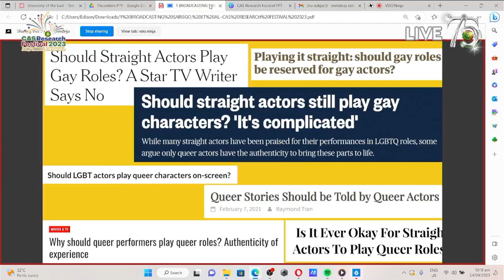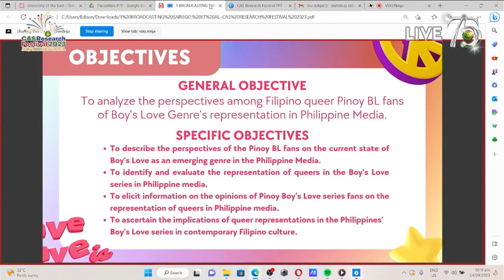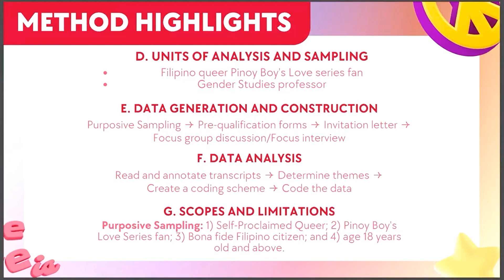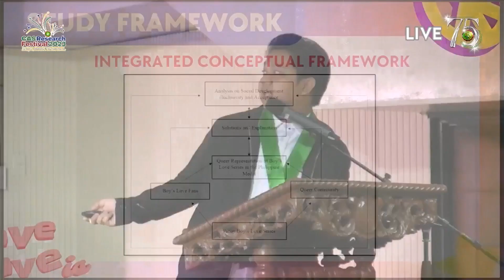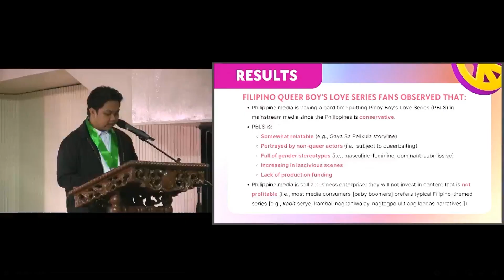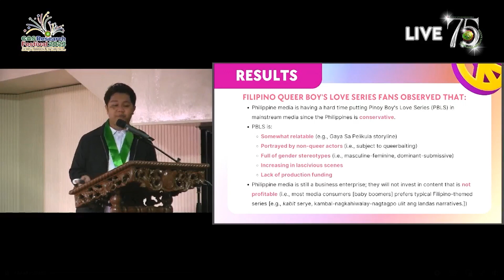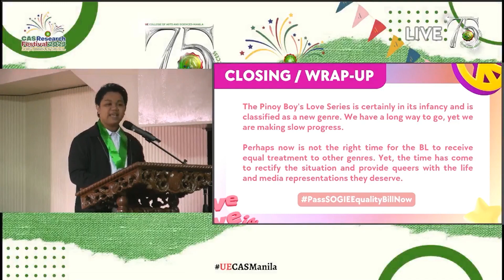ARC_4990 | I PRESENTED OUR THESIS ON UE-CAS RESEARCH FESTIVAL 2023 | JOSHUA SARIEGO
ARC_4990 | I PRESENTED OUR THESIS ON UE-CAS RESEARCH FESTIVAL 2023

The University of the East - College of Arts and Sciences held its first-ever Research Festival on April 24, 2023, during which I, along with other researchers from other programs, presented our freshly defended thesis. It was held at the SFC Conference Hall.

I need to upload it to my YouTube account since it is a core memory for me—being able to showcase our study in front of many people in the hopes of changing the narratives and system of potential queerbaiting within Filipino Boy's Love Series.

Thank you for this opportunity, UE-College of Arts and Sciences. We hope that many of our college's researchers will be able to share their knowledge with our student body.

Thank you also to my thesis colleagues, Ceejay and Mathew, for a year-long enjoyable experience in finalizing this research. Finally, our dreams of sharing this with others came true. Likewise, Dr. Julius Cesar R. Pascual, our research adviser, for believing in us and supporting us tremendously.

"Para sa mga kapatid natin sa LGBTQIA+ community; para sa mas malaya, malawak, at progresibong pagtanggap sa sekswalidad ng bawat isa" (Sariego, et. al, 2022). 🏳️‍🌈

𝗦𝗮𝗿𝗶𝗲𝗴𝗼, 𝗲𝘁 𝗮𝗹. (𝟮𝟬𝟮𝟮). "𝗤𝘂𝗲𝗲𝗿𝗯𝗮𝗶𝘁𝗶𝗻𝗴 𝗬𝗮𝗿𝗻?": 𝗙𝗶𝗹𝗶𝗽𝗶𝗻𝗼 𝗤𝘂𝗲𝗲𝗿 𝗕𝗼𝘆'𝘀 𝗟𝗼𝘃𝗲 𝗙𝗮𝗻𝘀' 𝗣𝗲𝗿𝘀𝗽𝗲𝗰𝘁𝗶𝘃𝗲𝘀 𝗼𝗳 𝗕𝗼𝘆'𝘀 𝗟𝗼𝘃𝗲 𝗥𝗲𝗽𝗿𝗲𝘀𝗲𝗻𝘁𝗮𝘁𝗶𝗼𝗻 𝗶𝗻 𝗣𝗵𝗶𝗹𝗶𝗽𝗽𝗶𝗻𝗲 𝗠𝗲𝗱𝗶𝗮